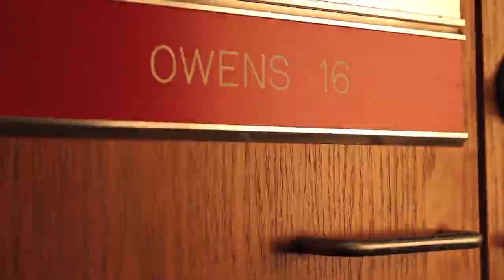Ball State Sports Link: In Focus - Kevin Owens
Get to know Ball State Athletes from every sport with our weekly feature, SL - IN Focus. Each week we introduce you to another Ball State Student-Athlete and his or her story.

This week, Kevin Owens from men's volleyball is "IN" Focus. Produced by and Dillon Welch, filmed by Peter Loomis and Luke Magsamen.